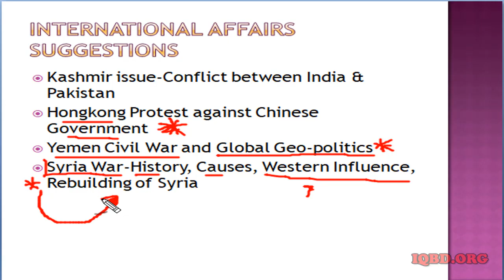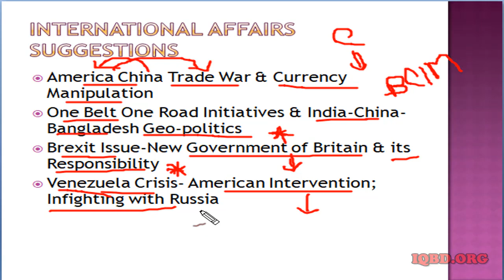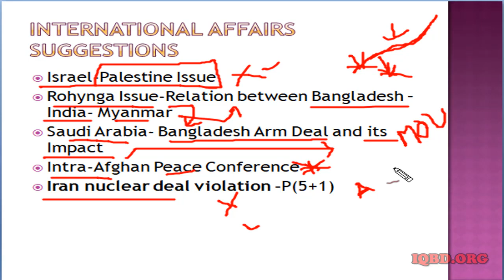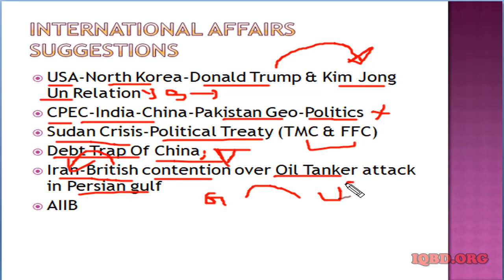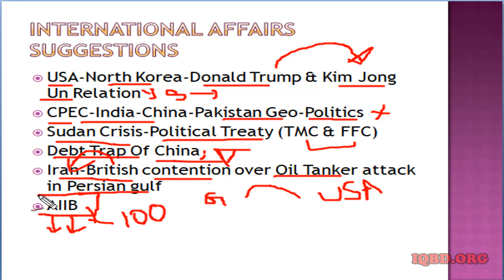৪০ তম বিসিএস লিখিত পরিক্ষার সাজেশন আন্তর্জাতিক বিষয়াবলী - BCS PREPARATION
Hey there,

এই ভিডিও তে    ৪০ তম বিসিএস লিখিত পরিক্ষার সাজেশন আন্তর্জাতিক বিষয়াবলী - BCS PRELI, WRITTEN  AND VIVA PREPARATION  সম্পর্কে গুরুত্বপূর্ণ আলোচনা করা হয়েছে। এবং ভিডিও এর শেষে কি ধরনের প্রশ্ন হতে পারে তা নিয়ে আলোচনা করা হয়েছে। আশাকরি সকল চাকরীর পরীক্ষার জন্য এই ভিডিও লেকচারটি কাজে দিবে।

source: Wikipedia